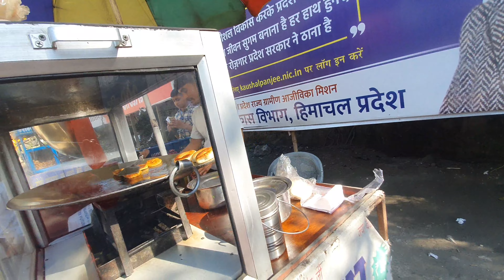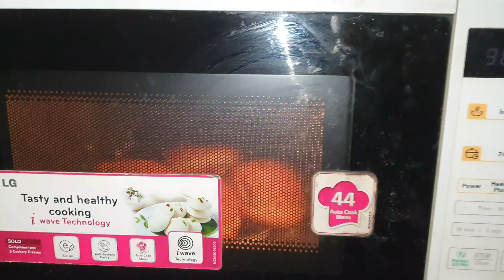Kulcha kha kar आया जन्मदिन याद😀||bilaspur ki dham khayi dinner mai||nanha blogger with family❤️❤️